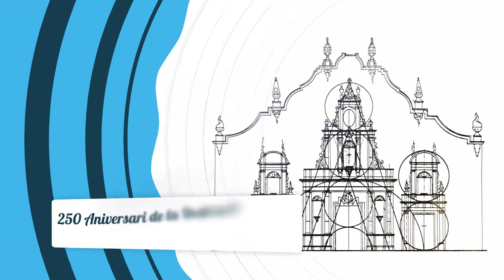Programa Festes Patronals 2016